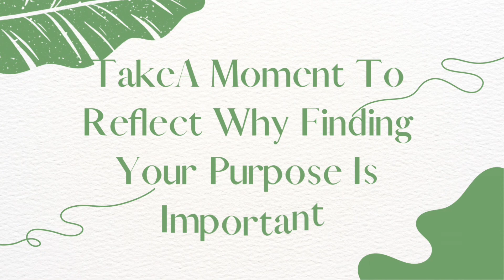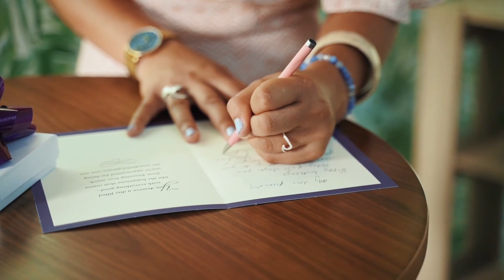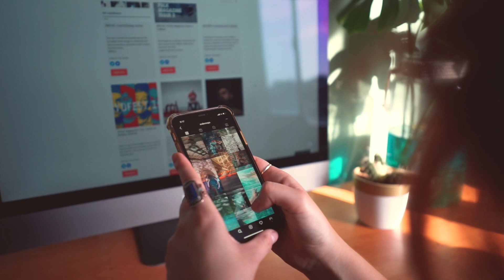Discover Your Purpose: 5 Practical Tips to Get Back on Track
In this enlightening video presentation, we delve into the intricacies of discovering one's purpose, a pivotal facet on the journey to success. Unearth the essence of your being with our curated compilation of five sophisticated and actionable tips. 🌟

Embark on a transformative exploration as we navigate the labyrinth of purpose-seeking, providing invaluable insights to guide you back onto the path of achievement. Whether you find yourself adrift in the complexities of life or facing challenges in meeting your objectives, these meticulously crafted tips serve as a compass, steering you towards the triumphant realization of your goals. 🚀✨

 🚀✨ Do you feel stuck in a rut, struggling to find motivation and productivity in your daily life? If so, this video is for you.

Join us as we explore five powerful habits that can help you break out of your rut and boost your productivity. From eliminating distractions to prioritizing self-care, these habits are easy to implement and can have a major impact on your life.

So if you're ready to take control of your routine and start thriving, don't miss this video. You'll learn actionable tips and strategies that you can start using today to become the best version of yourself. Whether you're an entrepreneur, professional, or creative, these habits are sure to help you achieve your goals and live a fulfilling life.